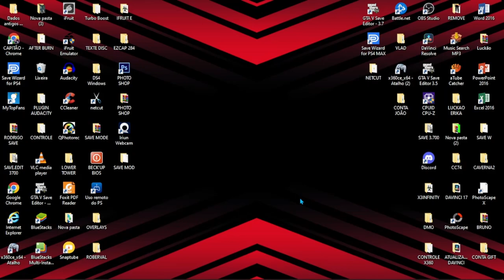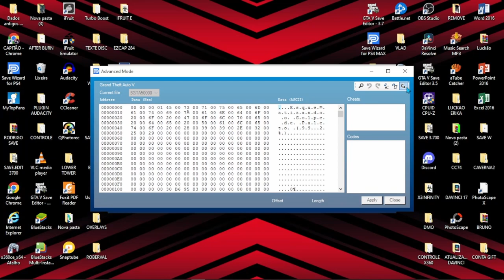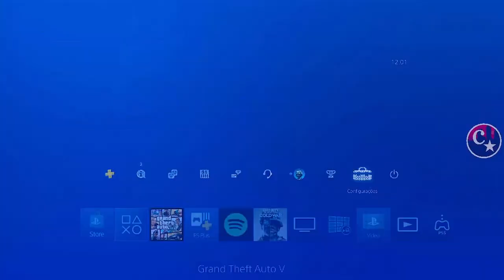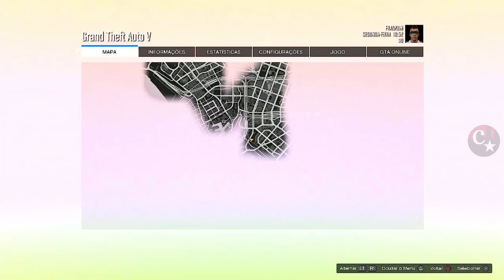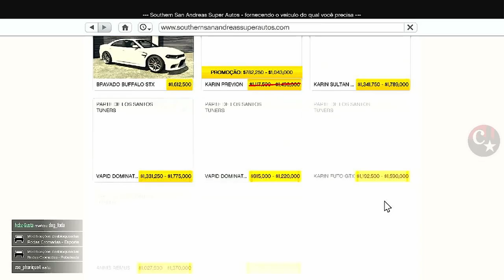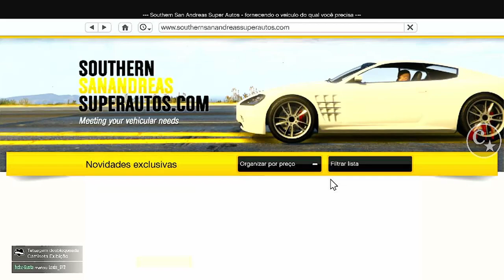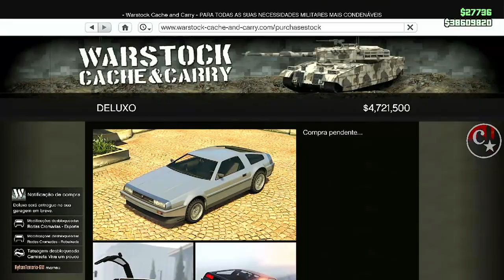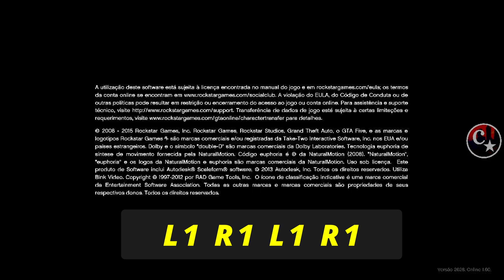💥WORKING NOW💥TUTORIAL COMPLETO FROZEN MONEY💰SAVE WIZARD PS4😱GTA5 ONLINE🔞🌐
Música neste vídeo
Saiba mais
Ouça músicas sem anúncios com o YouTube Premium
Música
Finally The Sun
Artista
Audio Hertz
Álbum
Finally The Sun
▬▬▬▬▬▬▬▬▬▬▬ஜ۩۞۩ஜ▬▬▬▬▬▬▬▬▬▬▬▬▬▬
▓▓▓▒▒▒░░░ LEIA A DESCRIÇÃO DO VÍDEO ░░░▒▒▒▓▓▓ ▬▬▬▬▬▬▬▬▬▬▬ஜ۩۞۩ஜ▬▬▬▬▬▬▬▬▬▬▬▬▬

👉 FOUNDERS
💥CARROS MODDEDS💥& CONTAS UPADAS P/ PS4:
♠ COMANDO CM74 - NOVO COMANDO
🎮 ID: PS4 - Capitaocaverna74 👈
🎮 ID: PS4 - Capitao74caverna 👈
🎮 ID: PS4 - Ccaverna74 👈
🎮 ID: PS4 - Capitao_74 👈
🎮 ID: PS4 - Capitao-74 👈
🌟🌟 CANAIS PARCEIROS 🌟🌟